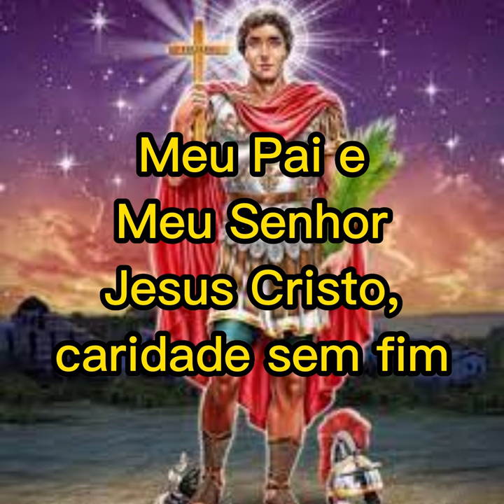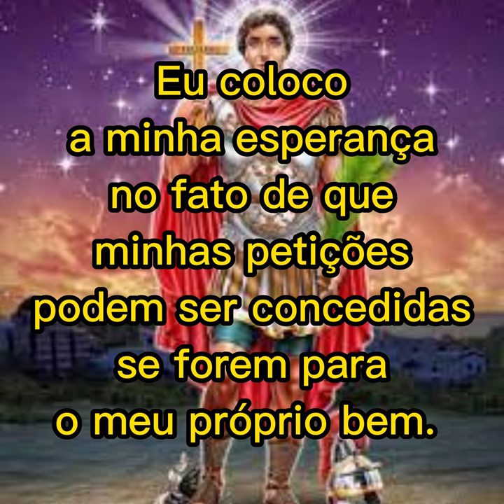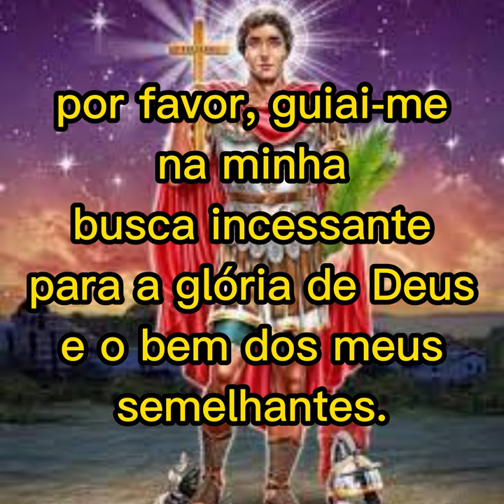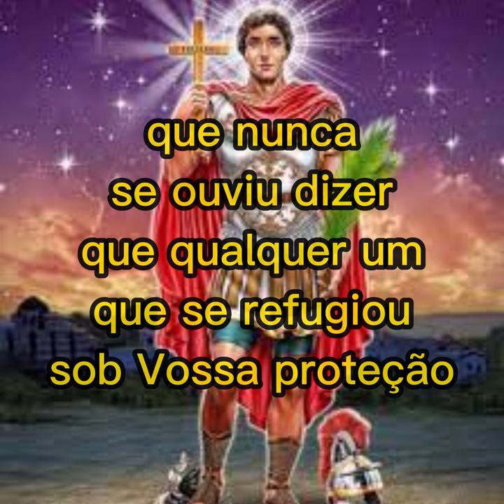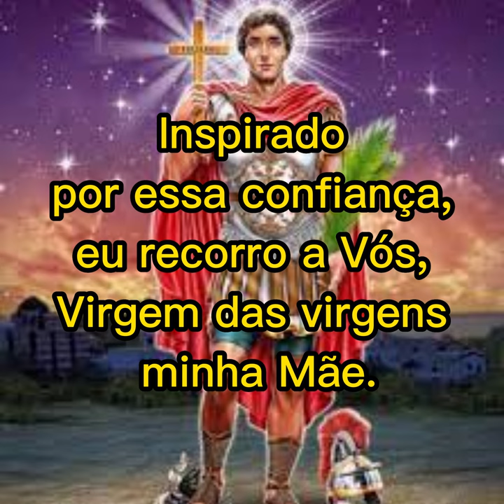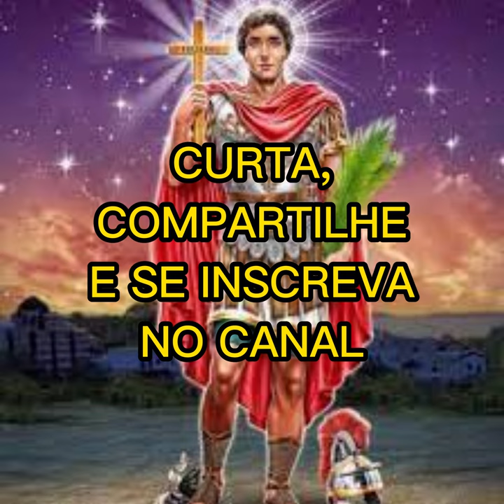Novena de Santo Expedito 8º DIA